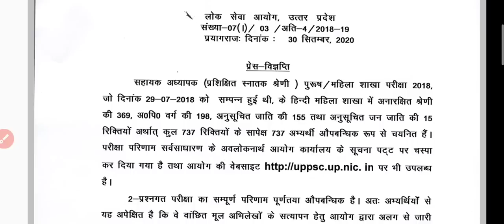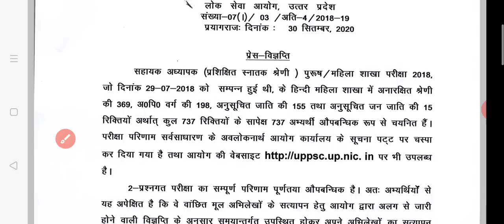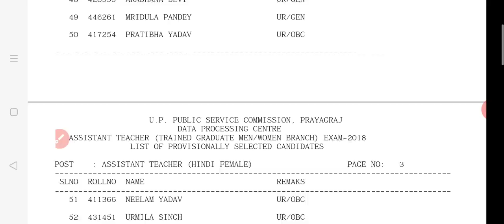LT Grade Result हिंदी महिला वर्ग रिजल्ट हुआ घोषित । देखें अपना रिजल्ट डाउनलोड पीडीएफ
Hey Friends,

🔷Benefits🔷

1 Month Membership only on ₹99
6 Months Membership only on ₹399
1 Year Membership only on ₹599

Lt grade hindi female Result 2020